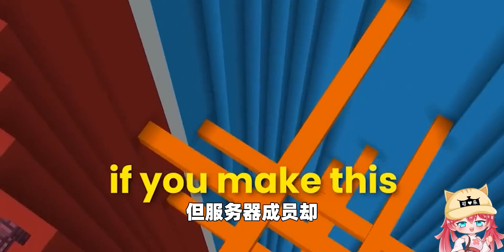玩家惨遭友人无情折磨？为报复损友竟将MC世界劈成两半！